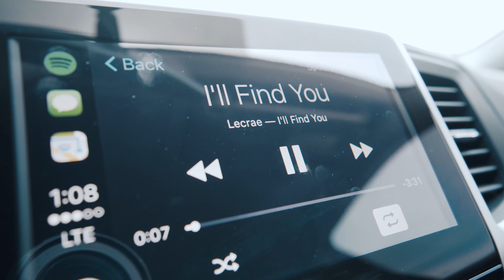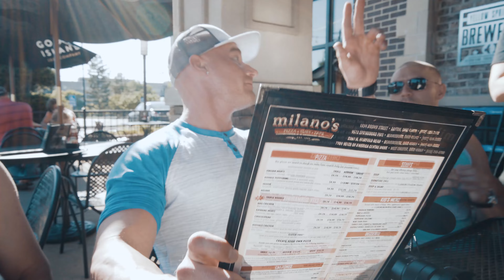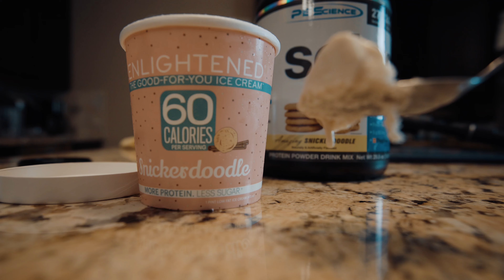I MADE HIM DO IT | Remington James Secret Diet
Check out Supzilla:
8975 Kingsridge Dr
Dayton, OH  45458
United States

After a long, stressful week a cheat meal with Remington James was much needed.  I know you guys know him for his meal prep and healthy recipes, but Remington has a massive appetite as well.  We enjoyed a few "healthy" drinks and discussed some epic food challenges that are to come.